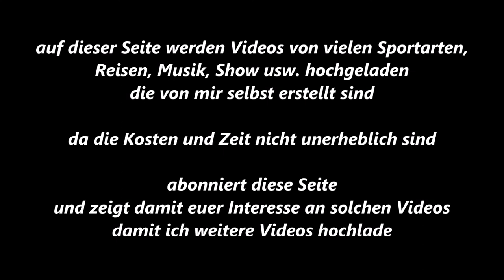Essen-Byfang * Reiten * Byfanger Dressur und Springtage * 5. Ritt * 20.09.2015